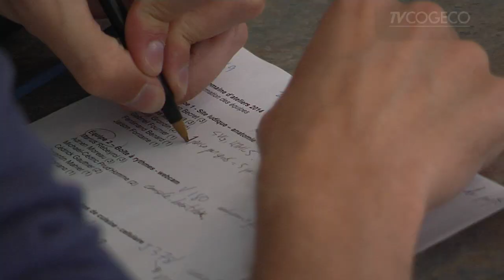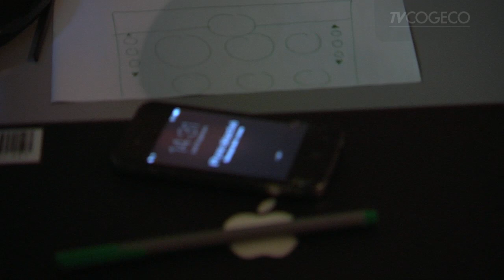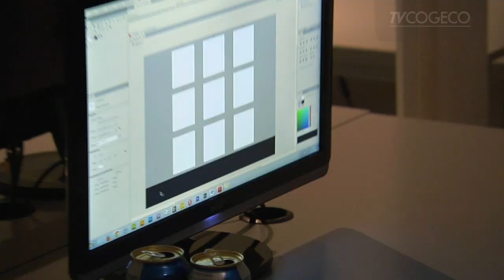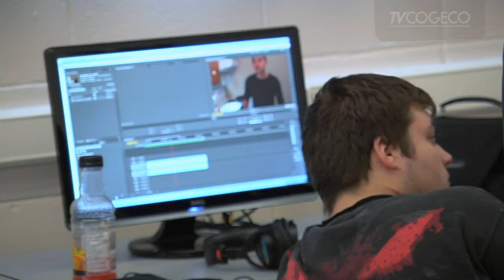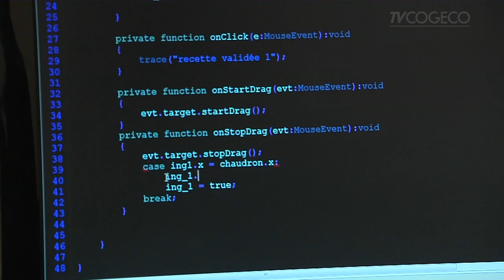Ateliers création PHOS Cégep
L’équipe d’Autrement Vu va rencontrer des étudiants dans le cadre de l’événement artistique PHOS présenté jusqu’au 26 septembre prochain.